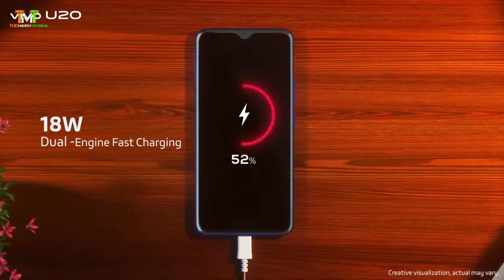vivo U20 | 5000mAh battery and 18W Fast Charging🔥🔥🔥